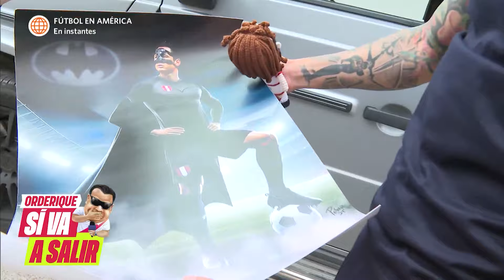Sí va a salir: Día lleno de sorpresas con Gianluca Lapadula (HOY)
¡ENTREVISTA EXCLUSIVA! 🎙️🇮🇹
Orderique conversa con Lapadula sobre su experiencia con el Cagliari, su familia y el apoyo de sus seguidores.

¡No te pierdas los detalles de esta reveladora entrevista! 📰✨

Sí va a salir, todos los domingos a las 10:00 p.m. no te pierdas

Acerca de Sí va a salir:
El carismático Juan Carlos Orderique estará presente en todos los eventos y conciertos del momento, para divertir a todos con sus inconfundibles previas.

Conducido por Juan Carlos Orderique